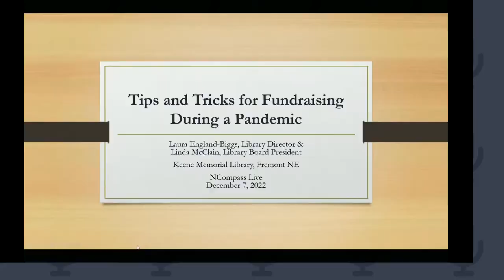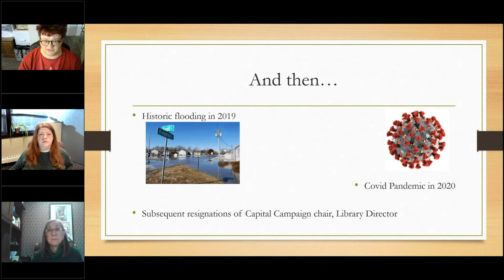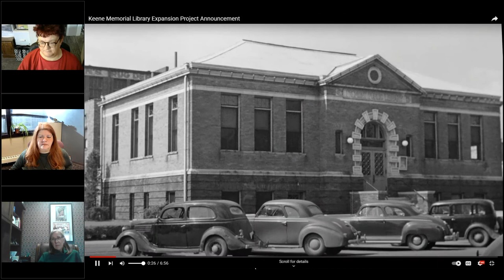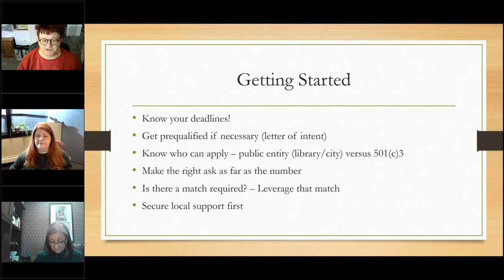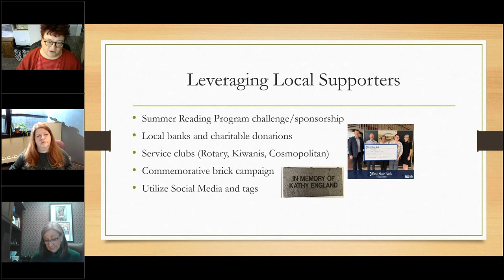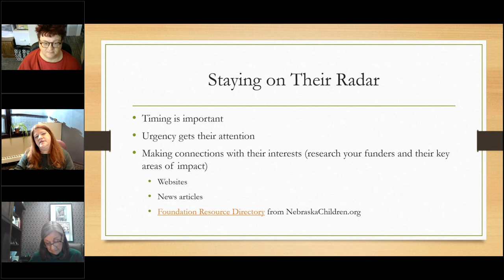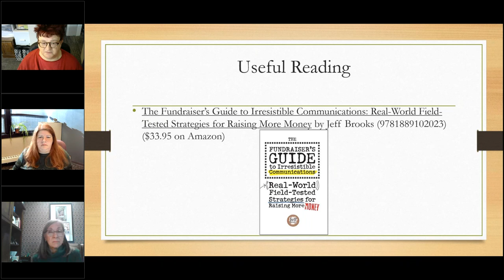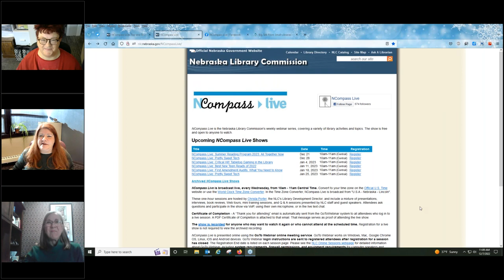NCompass Live: Tips and Tricks for Fundraising a Major Construction Project During a Pandemic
Expansion & update of Keene Memorial Library has been a goal since 2004. In 2018, with help from the Friends of Keene Memorial Library, the project got its start with 67% approval in a public bond vote. A historic flood in 2019 & the COVID-19 pandemic in 2020 both served as major project set-backs. In Spring 2021, with renewed efforts and teamwork, the project was finally back on track. Groundbreaking became a reality in Summer 2022. All of this required incredible teamwork & the full support of our Mayor, City Council, Administration & Friends group. Come learn how we kept the project from falling off the books, wrote over a dozen successful grants, & made this project a reality.

Presenters: Laura England-Biggs, Library Director, Keene Memorial Library, Fremont, NE; Linda McClain, Library Board Liaison, Friends of Keene Memorial Library.